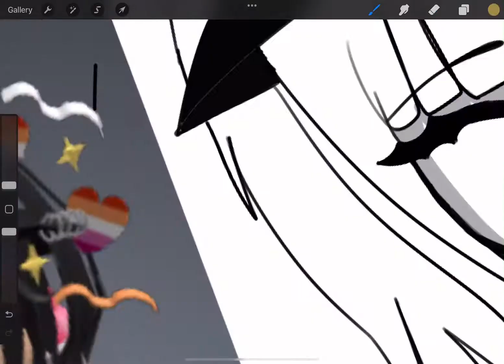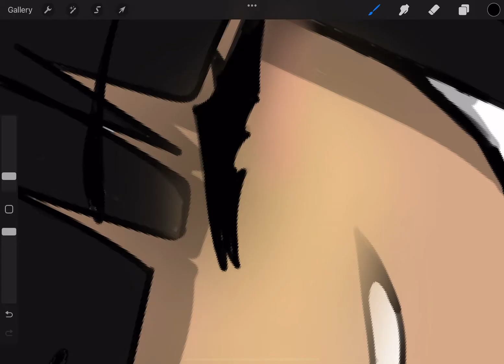For @minkyuutiee :D (I hope you like it!